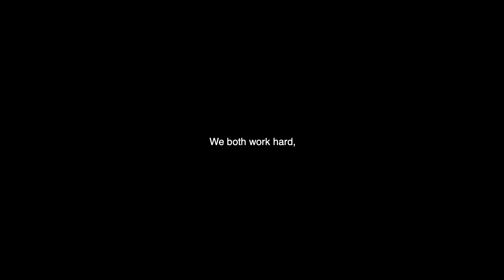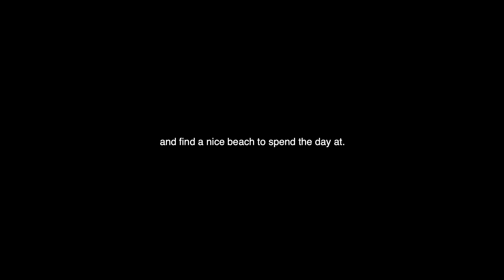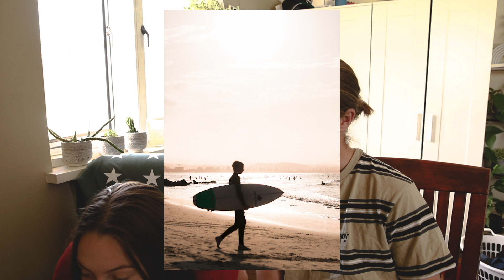Soaking in the Magic of QLD Beaches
Trying to find a day that we both have off is a real struggle for us, so when we secured a Saturday together, Aysia and I could turn down the opportunity to spend it chasing sunrise and swimming at the beach. Special thanks to Mount Gravatt Mazda for proving a super stylish car which allowed us to embrace the adventure